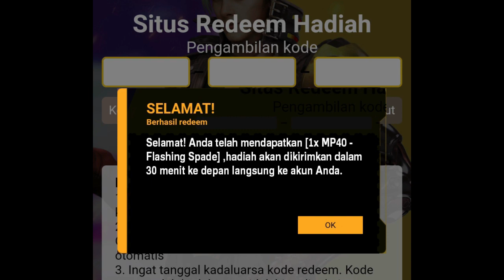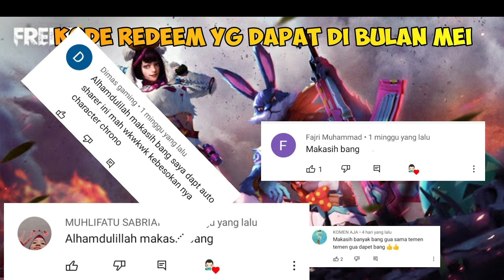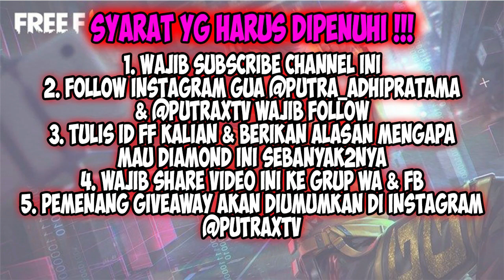KODE REDEEM FREE FIRE TERBARU HARI INI 28 MEI 2021❗KODE REDEEM FF TERBARU MEI 2021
2.KOMEN ID FF DAN INSTAGRAM, BERIKAN ALASAN KENAPA MAU DIAMOND
3.WAJIB FOLLOW INSTAGRAM @putra_adhipratama DAN @putraxtv
4.TEMBUSIN 500 LIKE 1X24 JAM
5. PEMENANG DIUMUMIN DI INSTAGRAM @putraxtv [ kalian bisa cek sendiri ya ]

PERINGATAN

Kode redeem FF yang akan TomPoker bagikan pada tanggal 28 mei 2021 ini bisa kalian coba gunakan.